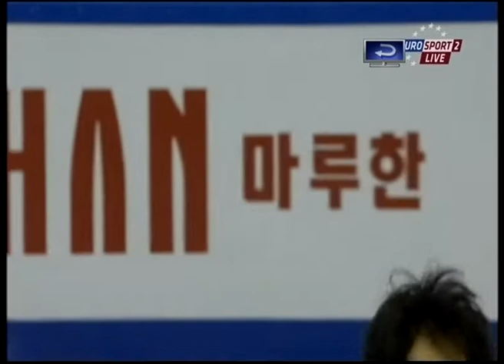GPF 2012 SP Takahiko KOZUKA